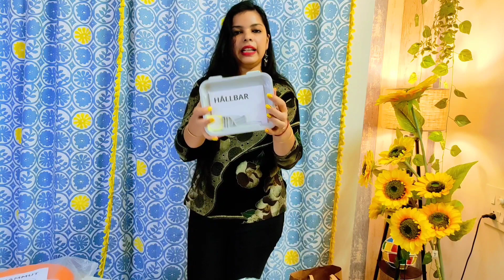IKEA shopping Haul 🛍️ /R City Mall, Mumbai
Hello Everyone,
Welcome to Priya's Decor Mantra.

 priyasdecormantra

Regards,
 priyasdecormantra